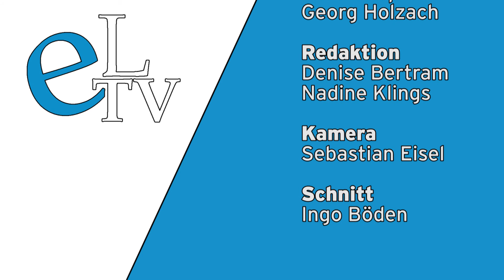Verleihung eLearning Award 2013 (21/25) - Kategorie UNTERNEHMENSSIMULATION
Verleihung des eLearning Awards auf der didacta 2013 in der Kategorie UNTERNEHMENSSIMULATION für das Siegerprojekt "Silhouette - Academy".
Chefredakteur Frank Siepmann im Gespräch mit dem Projektverantwortlichem Christoph Schmidt-Mårtensson, create-mediadesign GmbH.